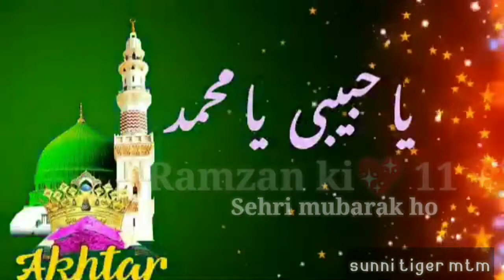Ramzan ki💖 11💖vi Sehri mubarak ho WhatsApp status.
Dawat-e-Islami Madina Drone view # # Madina live# Machilipatnam # Masjid e aqsa ertugrul Gazi Makka HazratMaulaAli HafizTahirRazaQadri. Hafiz Tahir Raza Qadri